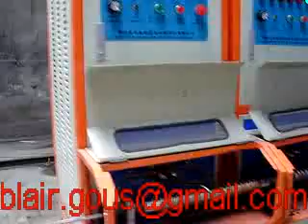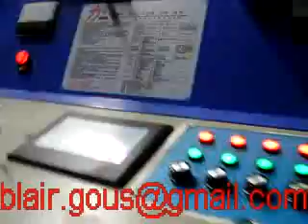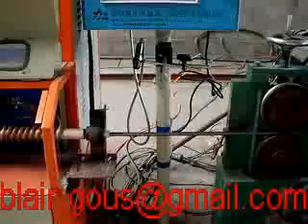steel wire drawing and annealing